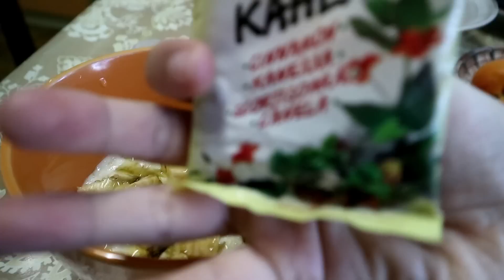ВЛОГ:ХАЙДЕ В ПРИМОРСКО,БЪЛГАРИЯ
Здравейте ,приятели!
В днешния влог ще ви взема с мен на почивка в България.Ще пътуваме заедно с моите приятели и ще се запознаем с малка гостенка,която ще нахраним със супичка :)

 Aко видеото ви е харесало, натиснете палец нагоре, за да ми го покажете или пък палец надолу,за да видя ,че не ви допада.И в двата случая ми помагате страшно много ;)

 Благодаря ви, че гледахте! Довиждане и до следващия път!

Tук: musical.ly : @aneliyamihova

  Често задавани въпроси  :

От къде съм? - Севлиево
Къде живея? – Англия
На колко съм години? – 25
Какво работя? – сервитьорка в хотел
С какво обработвам? – I Movie ; Windows Movie Maker,Filmora
Ще направя ли видео с „Направи си сам  проект“ ? – Не замислям такова.Не си падам много по тези проекти…Никога не се знае обаче